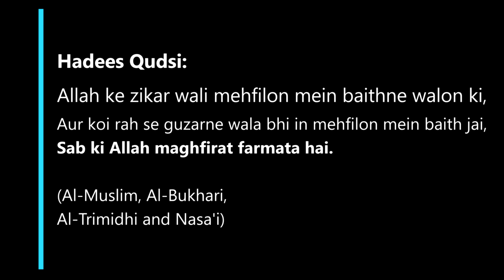Siyasi Leader By Abdur Rehman Faiz Umari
00:00  -  Introduction
05:02  -  Mauzo Ki Wazahat
06:34  -  Siyasat Ka Manzar Naamah
08:17  -  Hukoomat Ke Tareeqey
10:32  -  Rasool Ki Siyasat Ka Tareeqa Aur Target
15:11  -  Habsha Ki Hijrat
17:03  -  Madeena Ki Hijrat
24:24  -  Hudaibiyah Ki Sulah Aur Makka Ki Fatah
31:56  -  Ghair Muslim Leader Ka Ehtiraam
34:03  -  Siyasat Mein Adal Aur Ensaaf
36:29  -  Faqeeri Mein Sardaari